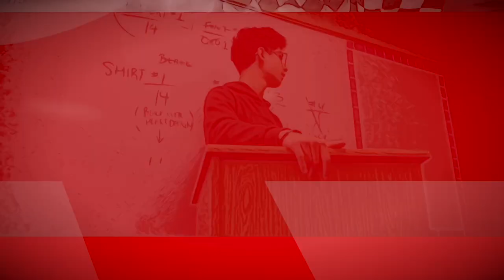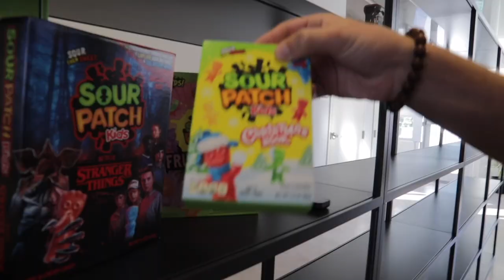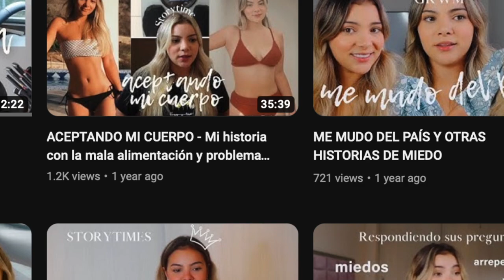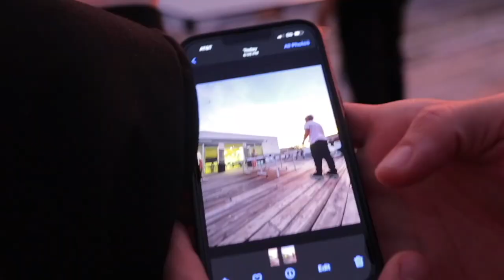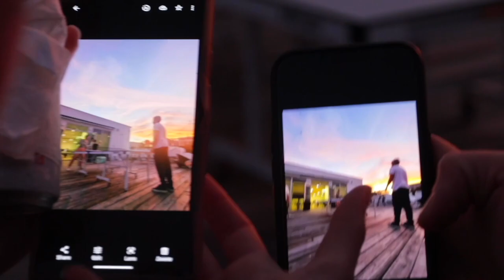Ranking the Men from DAVID Miami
All the music done by yours truly.